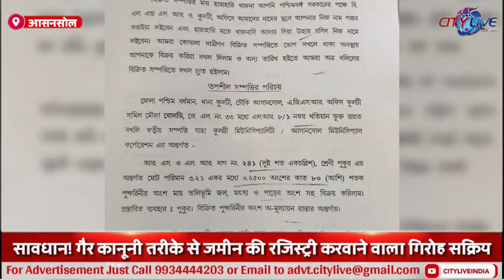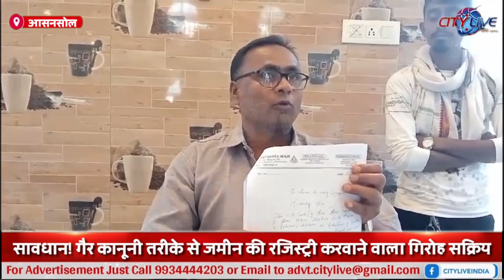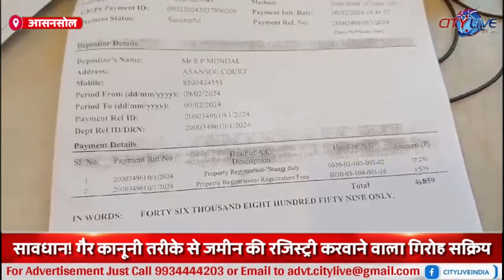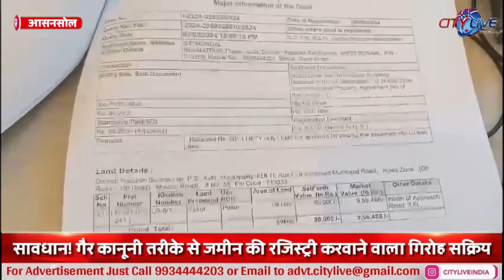asansol सावधान! गैर कानूनी तरीके से जमीन की रजिस्ट्री करवाने वाला गिरोह सक्रिय